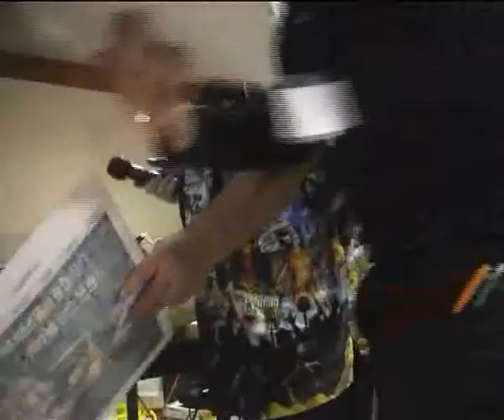Présentation Commodore 64 C64 "Enchères - Remise des prix" par NTRS - RGC 2012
Dans le cadre de la présentation du C64 lors de la RGC 2012, un petit quizz a été organisé avec des "étoiles" à gagner à chaque bonne réponse. En fonction des lots, on pouvait utiliser plus ou moins d'étoiles pour enchérir.
Animé par NTRS et aidé d'Arethius.

Cette vidéo a été prise lors de la convention Retro-gaming Connexion 2012 à Congis (77 - France).